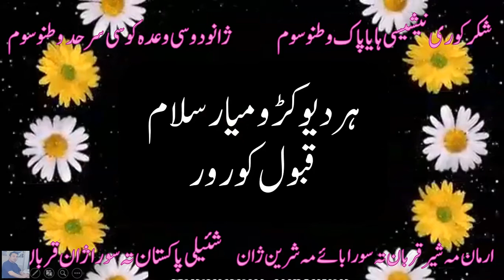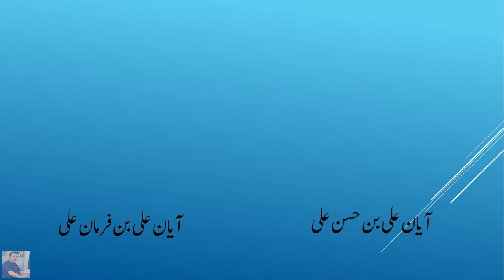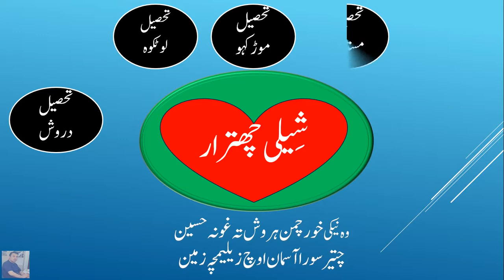Chitali sitar by Zia Ur Rehman Qusoori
Sitar ke sath chitral ke mukhtalif elaqon ke bachon ki tasveere.